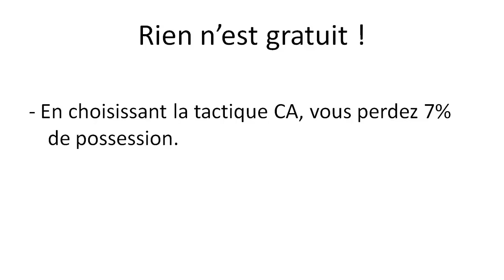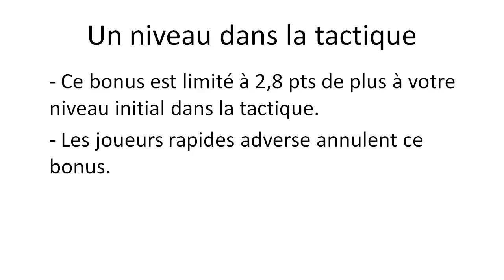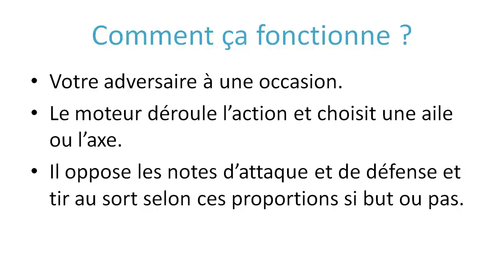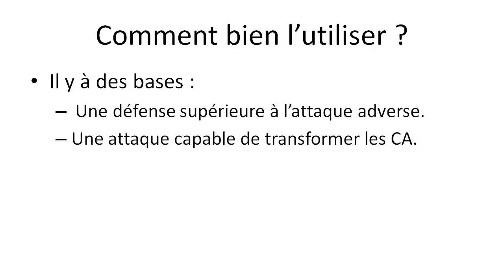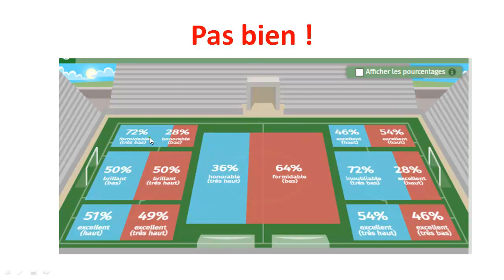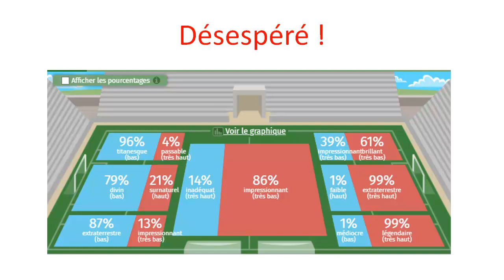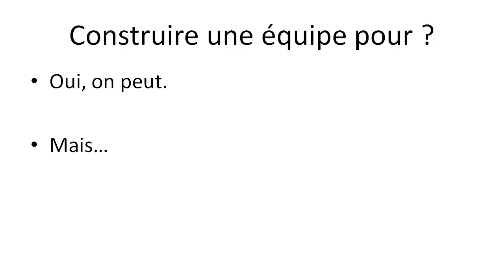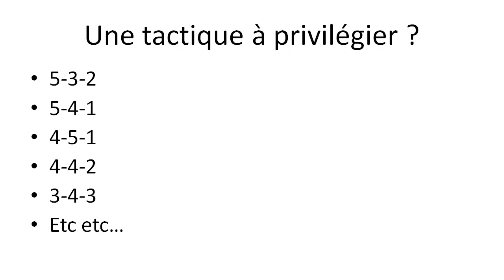Hattrick /2 Chapitre 4.2 : La tactique de l'empire.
Dans cette vidéo nous allons étudier la tactique de la contre attaque à Hattrick.